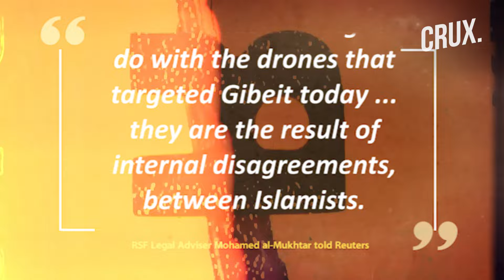"Don't Fear Drones" Sudan Army Chief Burhan Snubs Saudi-US On New Talks After "Rebel Strike" On Base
A handout by the Sudanese sovereign council showed Sudan's head of armed forces, Abdel Fattah al-Burhan greeting army officers, a few hours after a drone strike hit an army base in the country's east where he attended a graduation ceremony on Wednesday (July 31).

A drone strike targeted the Gebit eastern Sudanese army base during a visit by Burhan, eyewitnesses told Reuters on Wednesday, casting doubt over recent efforts to bring an end to a 15-month civil war.

A statement by the army said the attack took place at a graduation ceremony at the Gibeit army base, about 100 km (62 miles) from the army's de facto capital Port Sudan in Sudan's Red Sea state, and that five people were killed.

n18oc_world      n18oc_crux